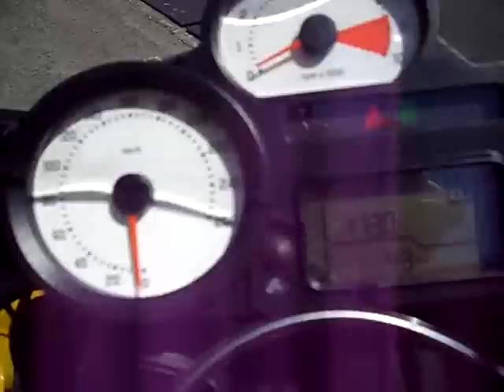BMW R1200S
コマーシャルビデオ完成＾＾見てね＾＾
友人がやってくれくれました＾＾
これは、すごいすごすぎる～～～
友人の温泉さんの新製品、
ライダーズアイDVカメラの音声トリガー使用中

またまた友人のお台場の潮風さんが、
私のコマーシャルビデオを作ってくれました＾＾
感謝です
見て笑ってください＾＾
またマッハソングが、
作詞できているんですが＾＾
作曲が～～～

マッハの唄（作詞青空一号（ゲソしゃぶ）
パート１
ロック風アニメ風

みたか聞いたか このバーガー
聞いてびっくりお肉はダチョウ
ジューシーなのにヘルシーだから
メタボ気になるあいつにも　お肌気になるあの子にも

ズババババンとお勧めダチョウのハンバーガー
マッハマッハマッハマッハ
一度は食べなよマッハⅢのダチョウバーガー

みたか食べたか このカレー
なんと驚き色白カレー
白いくせしてガツンとスパイス
見た目はもちろんお味でも　見逃せられないこの旨さ

ズババババンと喉にきゅんきゅんハマる味
もいちど食べなよマッハⅢの白いカレー

堺から世界へ 堺から世界へ
世界征服野望を燃やし
バイク野郎も集う店　マッハⅢ

いつでも食べなよ
マッハⅢのダチョウバーガー
マッハⅢの白いカレー

パート２
バラード調ラブソング

君とはじめてバイクタンデム
胸キュンデートをした場所は
大阪、堺でうわさのお店　マッハⅢ

マッハで自慢のご当地バーガー
お肉はなんとダチョウのお肉
ジューシーなくせにヘルシーだから　忘れられない味になる
一口食べれば　パラダイス

大好きな君に　ズババババン
心はドキドキ　ズババババン
初恋の味は　ズババババン

一度は食べなよマッハⅢのさかいバーガー

君と座ったその席は
一番奥の窓際の席
おちゃめなマスターいるお店　マッハⅢ

見た目はおどろき白いカレー
堺名物その味は　一度食べたらくせになる
君と食べれば　パラダイス

ハートはときめく　ズババババン
大空に向けて　ズババババン

一度は食べなよマッハⅢの白いカレー
一度は食べなよマッハⅢのホワイトカレー

君と僕の初恋風味は　広がってく

作曲お待ちしております＾＾